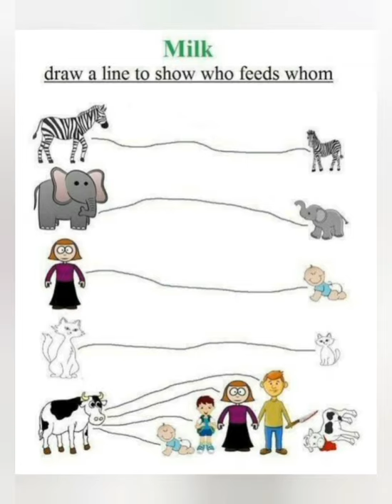PICS SAY 1000 STORYS